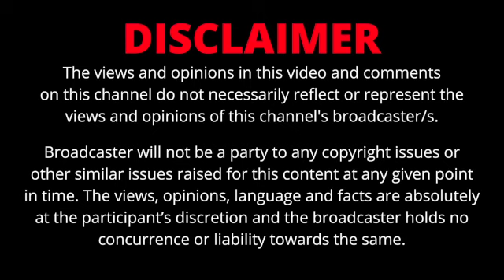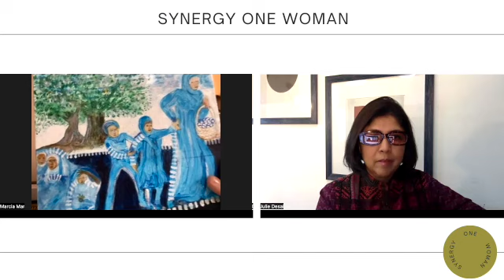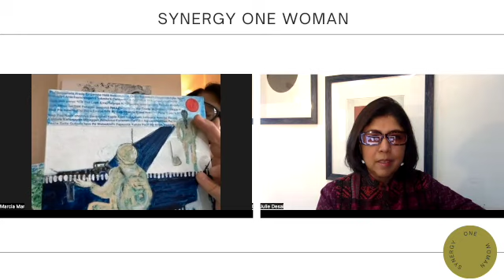Fostering Harmony Through Artistry: An Ode to Peace | Synergy One Woman Episode 7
SynergyOneWoman (SOW) was  an idea  discussed between Brenda & me to create platform of women led organisations from around the world to initiate change, develop strategies, raise voices in regards to global issues, build and influence policies. At SOW women led organisations headed by brave and brilliant girls/women will be connected for international humanitarianism and development.

Women for Peace from Augsburg believes that women worldwide have art as a way to achieve peace – for this reason this is one of the main themes of our association. Women from all over the world must have all the support they need to develop and carry on their art and cultural projects.

Since 2020 we have our Augsburg Peace Coffee as a project model we want to share around Earth.

About Marcia Mar:

Improvisor, change maker and innovation facilitator: Mimesis Art Performance is a linguistic leap whereby the Artist Marcia Mar can mirror speech in any of the 7,000+ human languages in prose, verse or song for communication reflexivity. Her vision includes the understanding that we are diverse, all similarly unique in complementarity.

Credits:
"10 AM" by  Lud and Schlatts Musical Emporium